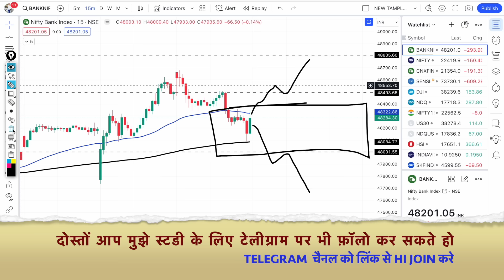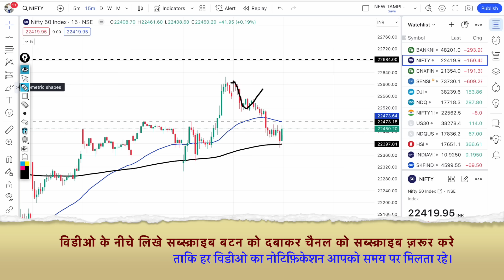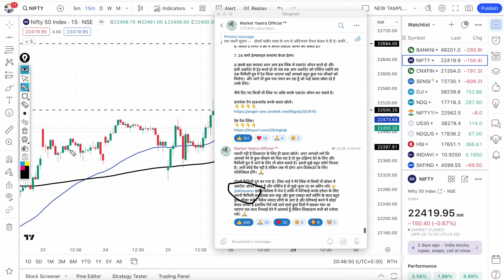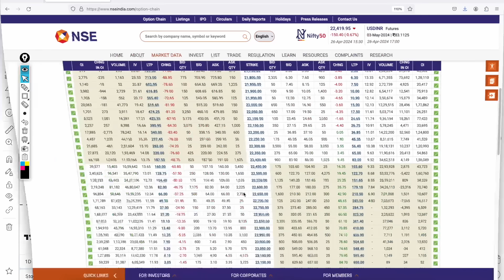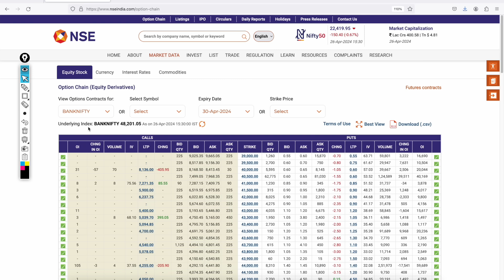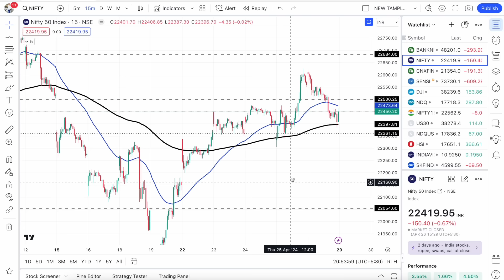क्या कल भी निफ़्टी,बैंकनिफ्टी में भयंकर गिरावट जारी रहेगी? Nifty & BankNifty Prediction for Monday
Nifty Prediction and Bank Nifty Analysis for Monday | 29 April 2024 | Bank Nifty Tomorrow, Intraday trading strategy, nifty prediction for tomorrow. kal ka bazar bank nifty tomorrow.

TOPIC COVER:-
nifty tomorrow
nifty tomorrow
nifty analysis
banknifty analysis
nifty prediction
29 April bank nifty
29 April market
29 April market analysis
29 April nifty
nifty 29 April Monday
nifty 29 April 2024
nifty 29 April prediction
nifty analysis
nifty monday
nifty prediction
monday market prediction, bank nifty tomorrow prediction tamil, bank nifty tomorrow prediction in hindi, bank nifty tomorrow prediction telugu,
nifty prediction for tomorrow tamil, nifty prediction for tomorrow telugu,